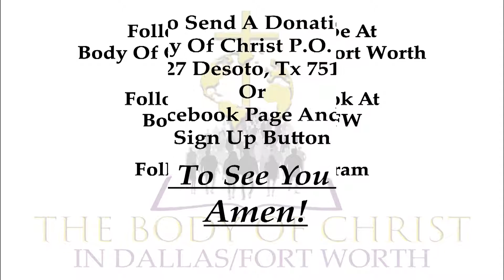Minister Demetrius Neal - Oneness With God